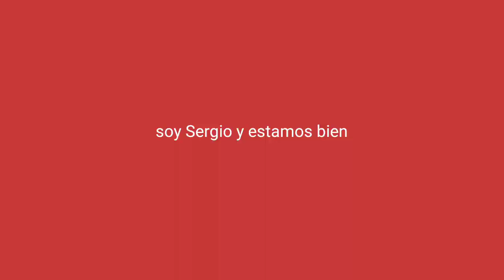PIXEL STRIKE ¡¡SEGUNDO EN EUROPA!!